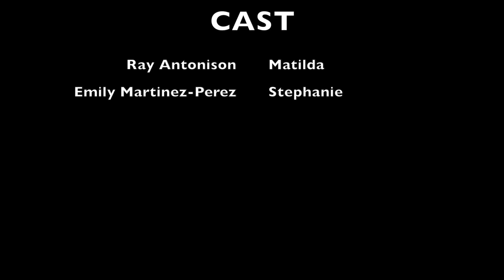Shower Curtain Scene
Screenplay & Director : Luisa McDougall
Camera & Sound : Devin Blake
Actors: Rae Antonison & Emily Martinez-Perez